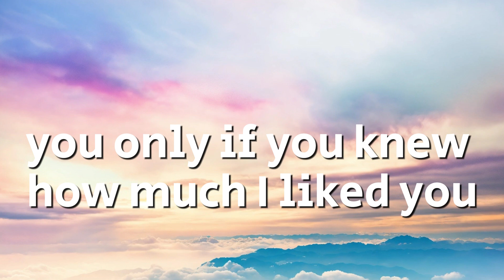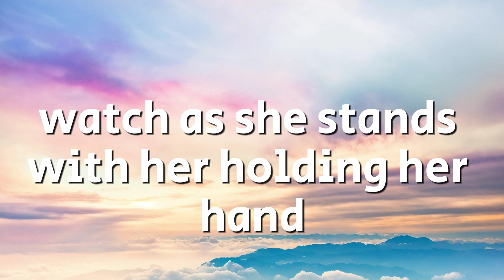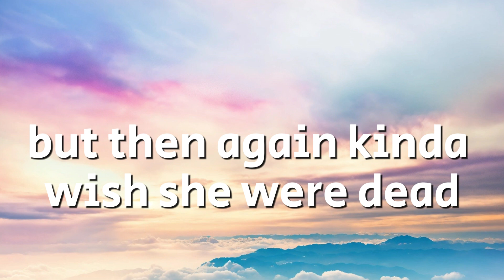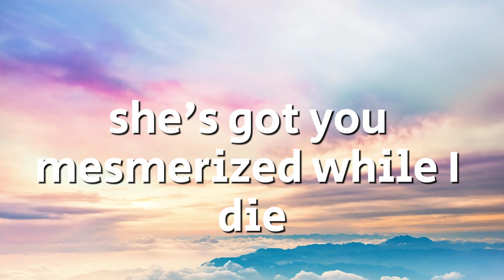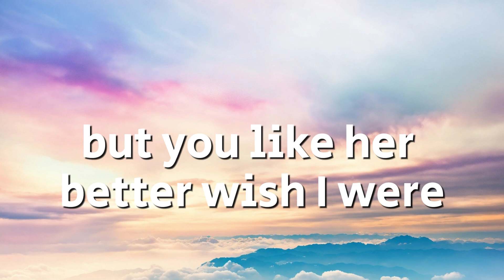Conan Gray - Heather (Lyrics)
🎤 Lyrics : Conan Gray - Heather

[Pre-Chorus]
Walks by

[Pre-Chorus]
Walks by